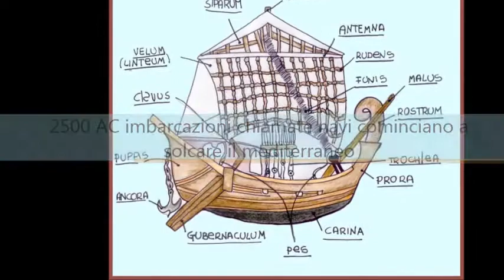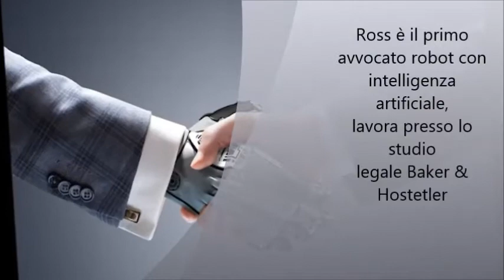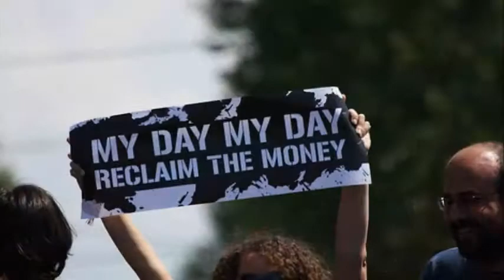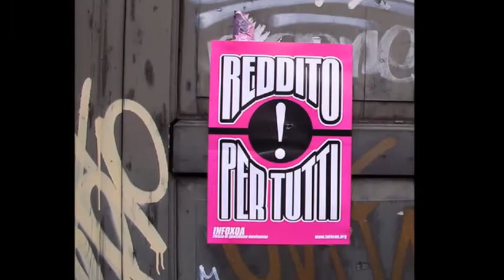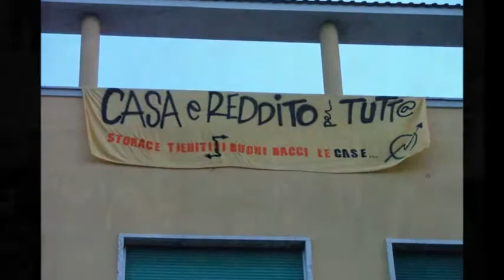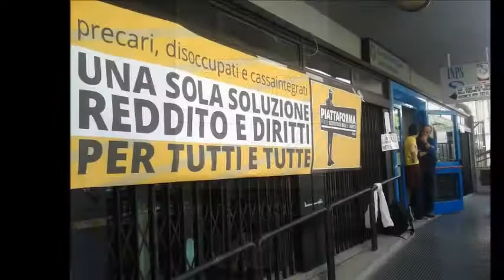Un giorno ci domanderemo come abbiamo potuto vivere senza un reddito di base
Video presentato durante il Meeting del BIN Italia del 10 novembre 2017 tenutosi a Roma dal titolo "Reddito di base: una proposta concreta per il XXI secolo".